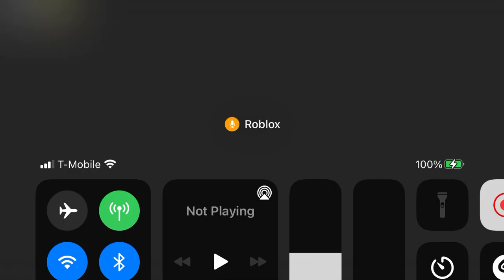How To Escape Piggy Rebooted Chapter 6